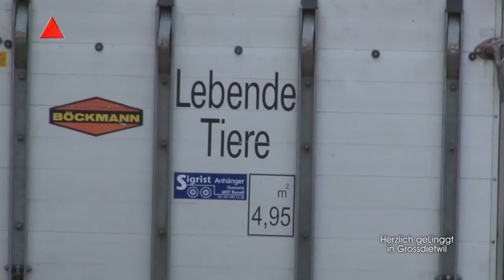Grossdietwil 16 04 01 Vater mit Büffel Ge Linggt